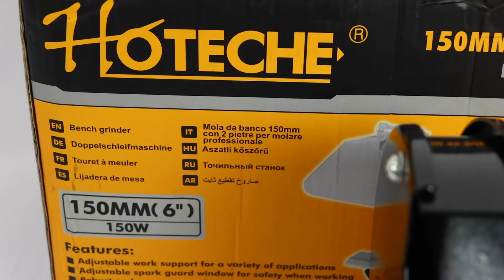Esmeril De Banco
Características:
• Modelo:P805415A
• Protector de rueda de acero.
• Base de motor de aluminio.
• Con llave de 2 piezas.
• Potencia nominal: 150 W / 350 W
• Velocidad sin carga: 2950 W / min
• Almodadora de banco de 150 mm
• Dia de la rueda: 150 x 16 x 12.7 mm
200 x 20 x16 mm
• Voltaje / Frecuencia: 110-120V / 50-60Hz
220-240V / 50-60Hz